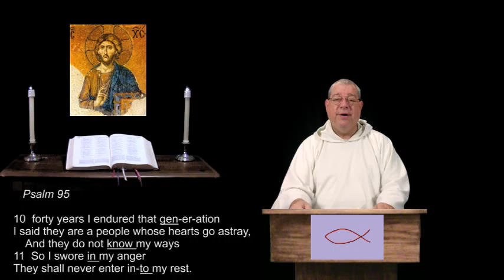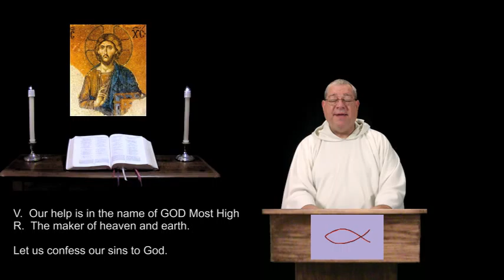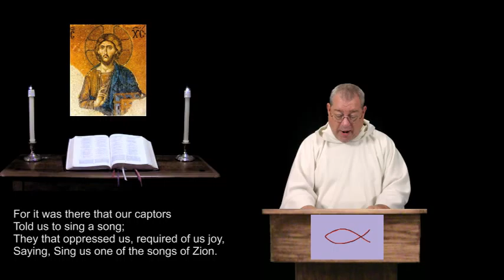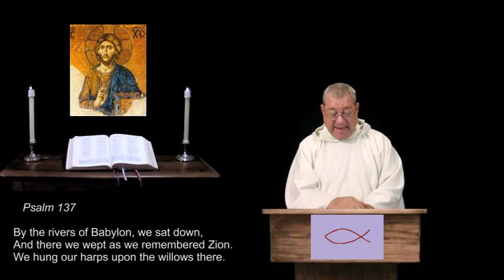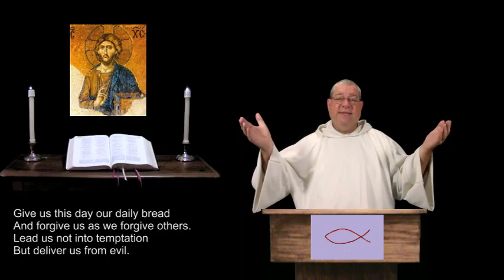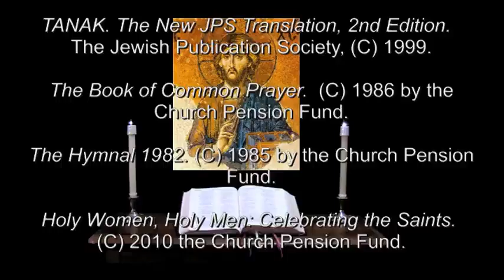28 Mar 2015 Saturday Night Prayer